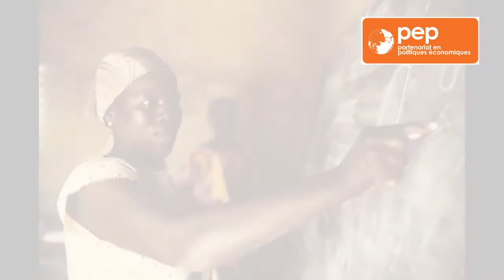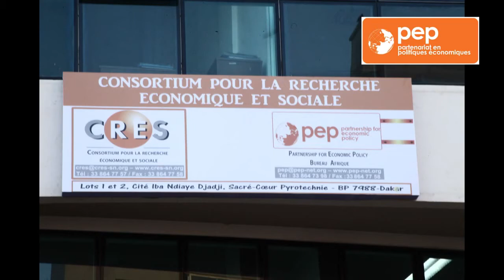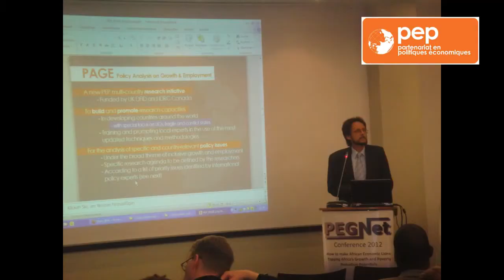Clip promo PEP Afrique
(PEP) Court vidéo décrivant le travail et les contributions du partenaire PEP africain pour la formation des capacités locales de recherche et d'analyse politique.